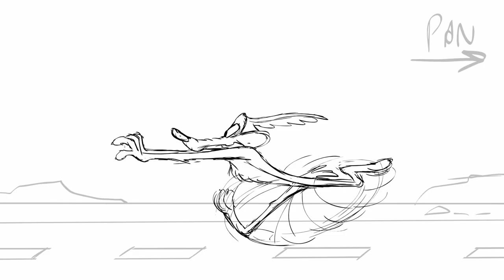Cactus if you can-Rough animatic￼ made by Michael J Ruocco property of Warner Bros. ￼